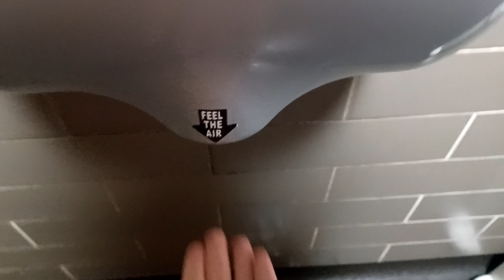Kuaierte K2008 hand dryer, Costa ♿, Lyndhurst, New Forest, Hampshire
This hand dryer was quite powerful and drys my hands well, the air was warmish and works well, last time I was here in June 2021, this hand dryer wasn't there, it replaced a Newlec hand dryer.